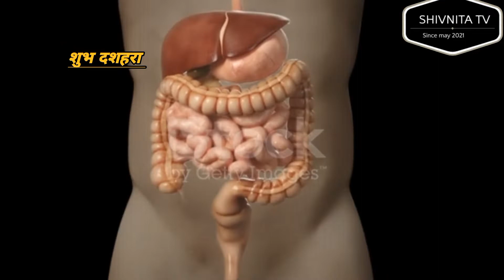Normoxin RT capsule use...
Note- Don't use any medicine without Doctor prescription